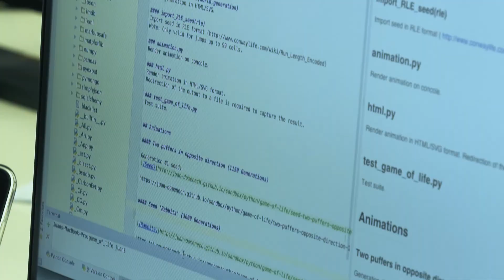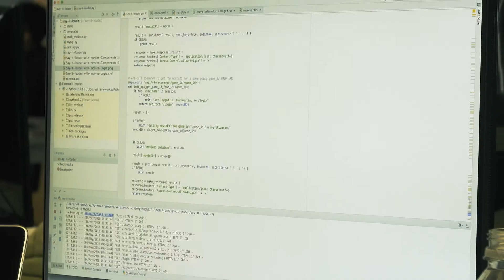Catering to Coding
Megan Emily Duffy stayed in work while working on our programme, but knocked down the barriers to start something new.